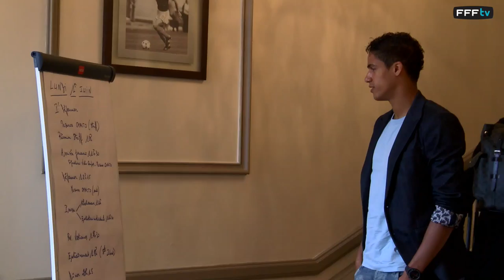Les Bleus à Clairefontaine : 1ères heures au Château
Exclusif ! Les premières heures de l'Equipe de France à Clairefontaine (Yvelines) lundi matin : installation au "Château", essayages du costume Smalto et shooting photos. Deux matches au programme du rassemblement de juin des Bleus : France-Belgique dimanche 7 juin au Stade de France, puis Albanie-France le samedi suivant.